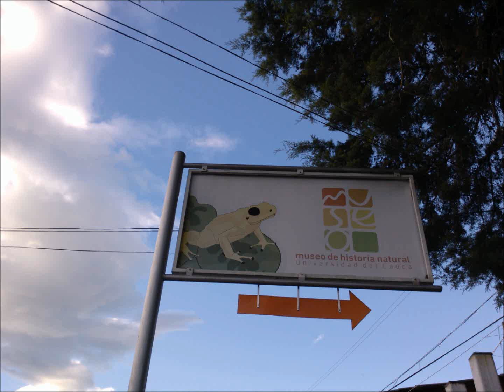Museo de Historia Natural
El Museo de Historia Natural de la Universidad del Cauca (MHNUC), fundado en el año de 1.936 por el biólogo Federico Carlos Lehmann Valencia, es un importante centro de investigación, exhibición y proyección a la comunidad universitaria y ciudadanía en general, por cuanto estimula el conocimiento de las Ciencias Naturales tanto a estudiantes de escuelas, colegios y universidades como a investigadores científicos y otros profesionales de Popayán, el Cauca, Colombia y del extranjero.

A través de sus Colecciones de Exhibición y Referencia, podemos vivenciar y conocer la gran diversidad biológica y cultural que existe en nuestro país y en especial en el departamento del Cauca. Así mismo, el MHNUC, realiza actividades de apoyo e investigación a los programas de Biología, Geología Antropología y Arqueología, por cuanto sus Colecciones de Referencia en las áreas de Geología, Botánica (herbario CAUP), Zoología, Herpetología, Entomología, Ornitología, son de gran interés y soporte para la formación académica de sus estudiantes.

Fuente: Pagina Web Universidad del Cauca